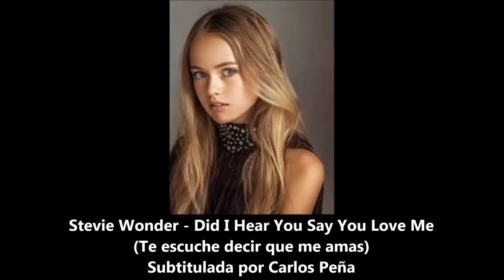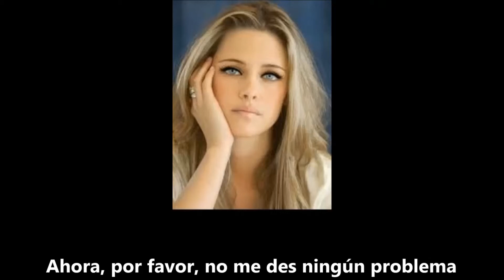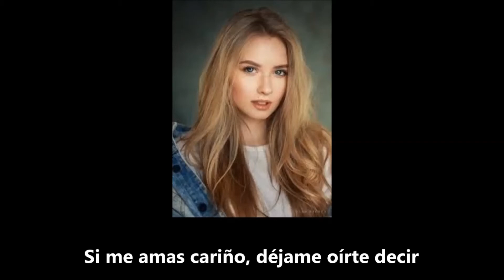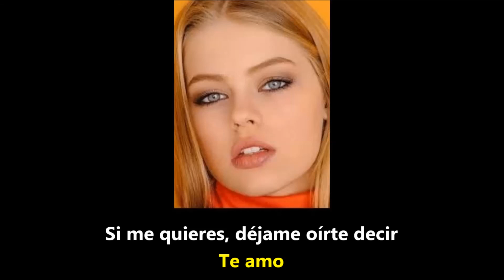Stevie Wonder - Did I Hear You Say You Love Me - Subtitulada Español